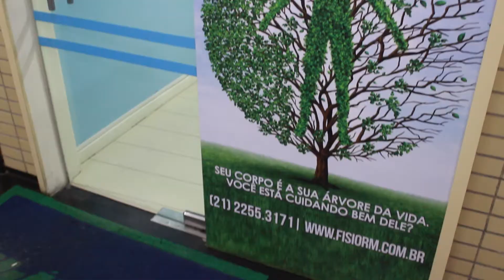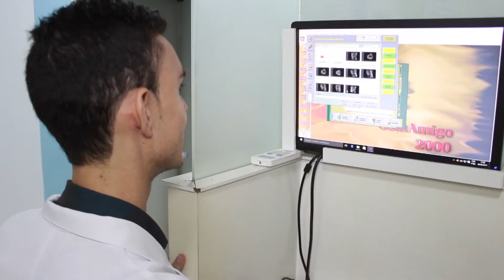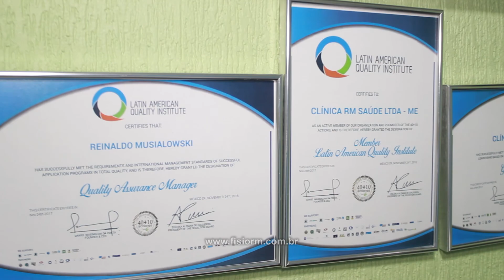CLÍNICA RM E SAÚDE RIO DE JANEIRO, EMPRESÁRIOS DE SUCESSO